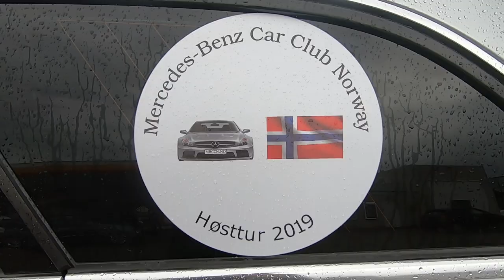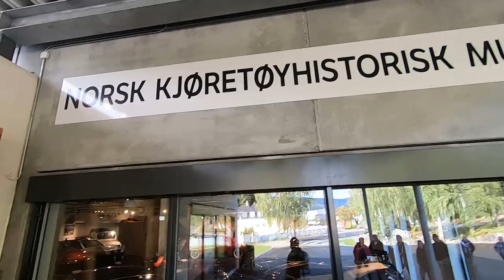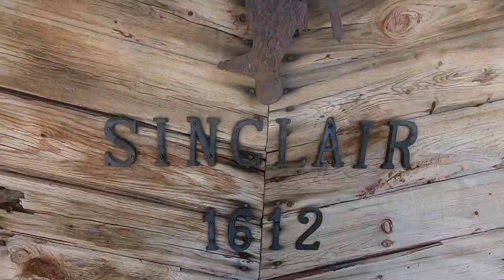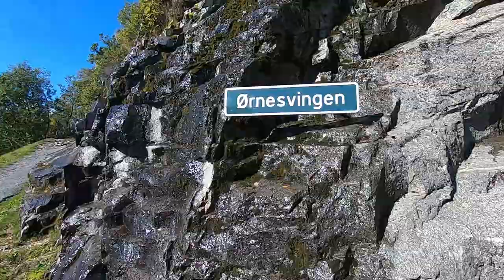Road trip with MBCCN 2019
Mercedes Benz Car Club Norway on its annual fall tour. This year we started from Roa, Lygna and Gjøvik, on to the Vegmuseet at Hunderfossen. Further up Gudbrandsdalen to Dombås, west towards Åndalsnes. Here was the accommodation at Hotel Grand Bellevue. From there the trip went up Trollstigen, Valldal and ferry over to Eidsdal. Then on to Ørneveien and Geiranger. On to Grotli and Lom with accommodation at the Fossheim Hotel. The last stage went towards Vågå, over Valdresflya and Beitostølen. The last stop before we left was Fagernes. Mostly sunny and nice weather throughout the trip and we look forward to next year.